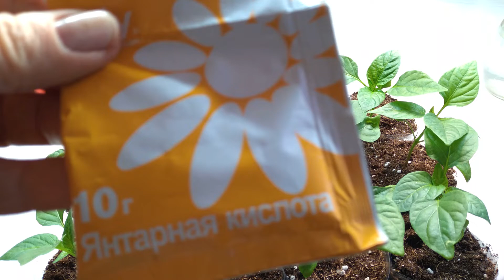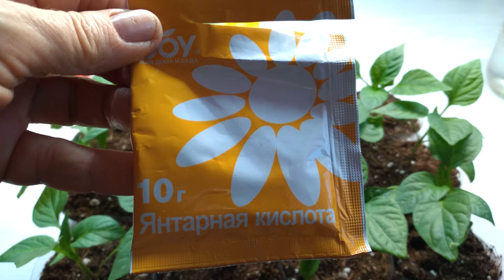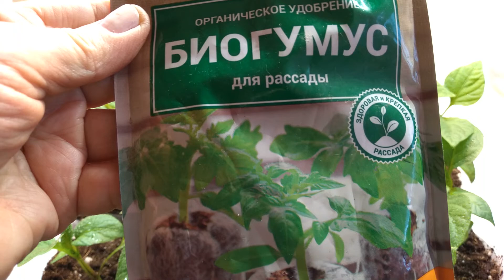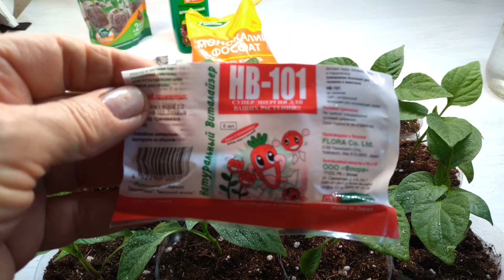Рассада сладких перцев, перевалка и уход для большого урожая!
Добрый день, уважаемые зрители.